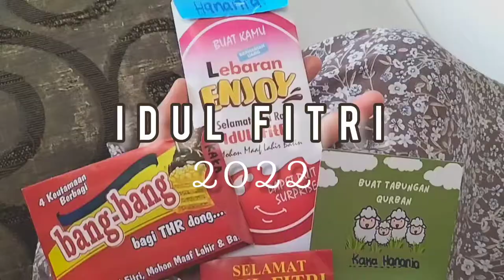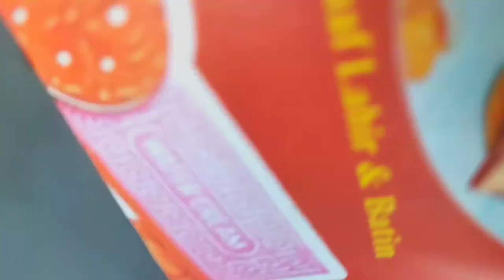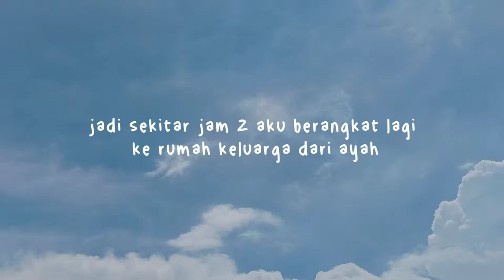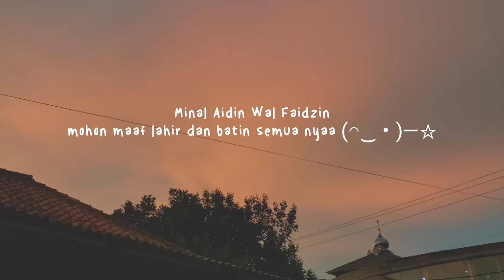a day in my life : idul fitri edition 🤩✨💌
hii everyone!! welcome back ✨

Minal Aidin Wal Faidzin, Mohon maaf lahir dan batin yaa semua nyaa 💌

make sure to watch in 1080p biar kualitas video nya baguss hehee

edit :
☆ capcut
☆ inshot